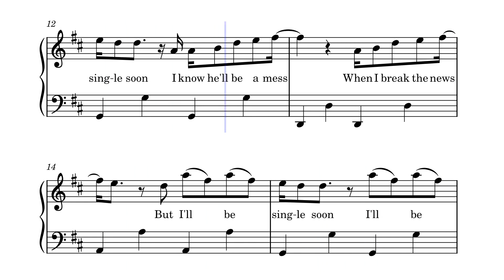Single Soon – Selena Gomez (Easy Piano)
Easy Piano for Single Soon by Selena Gomez